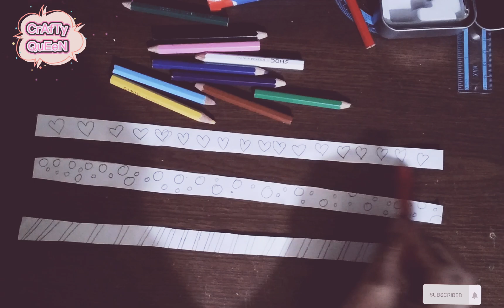How to make washi tape without glue!!....Easy tutorial..Taifa's CrAfTy Zone..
Heyy guyss!!:) i am Taifa i am 9 years old..i love crafts tooooooo and art also in this channel i will show you amazing things like~ school supplies,,beauty,,art,,bands,,clips,,home decor,,etc. many people don't have glue or tape i also show you without glue crafts also and tape i will upload videos every Sunday and Thursday...

Channel~ Taifa's CrAfTy Zone

Bye byee,,,

Xoxo😊😇🥰